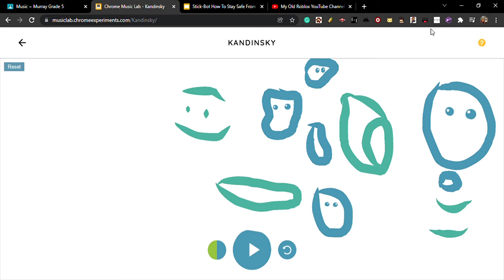Some Music I Made!